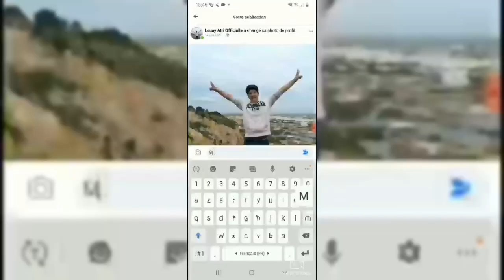Louay: (lmounef9in)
my name is Louay. I share my videos on social media. Thank you for your wonderful comments and your admiration for my videos  📽️
      Big Love❤️

لؤي العتري\/\/louay atri